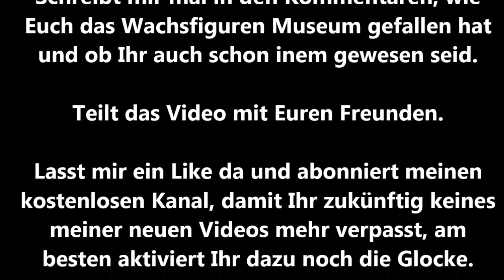✈️Ostsee Spezial Tag 7 - Wachsfiguren Museum Kabinett Niechorze Polen Muzeum Figur Woskowych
Im 7. Teil zeige ich Euch das Wachsfigurenkabinett in Niechorze bei Pobierowo in Polen.
Hier könnt Ihr viele Stars aus Film und Fernsehen bestaunen und Euch mit ihnen fotografieren lassen.
Unter Anderem:
Johnny Depp, Brad Pitt, Lolo Ferrari, Ibrahimovix, Messi, Ronaldo, Lewandowski, Marilyn Monroe, Donald Trump, John Lennon, Paul McCartney, Charlie Chaplin, Papst Johannes Paul II, Spongebop, Harry Potter und weitere

In der kompletten Video Serie werde ich mit Euch eine Reise an die Ostsee machen. Von Kolberg über Pobierowo bis zur Insel Usedom nach Bansin. Ich werde dort täglich in den nächsten 2-3 Wochen Euch die Sehenswürdigkeiten der umliegenden Städte zeigen.
Freut Euch auf ein spannendes Abenteuer